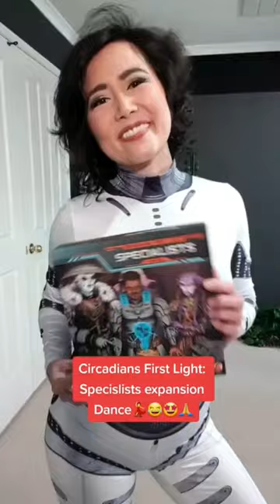CircadiansFirstLight - new Specialist expansion👽🛸😂😍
Dance inspired by Circadians First Light - Specialists expansion. Board game video is coming soooon! 😍 Game by @garphillgames